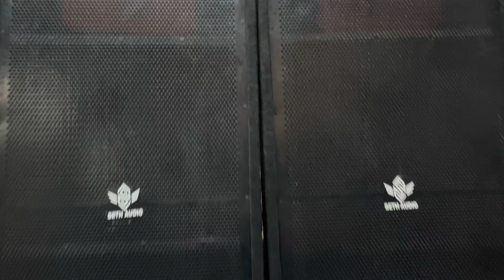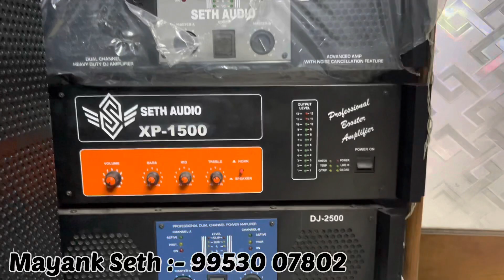Cheapest Dj Setup 2 Top 41,00 Watt 1 Bass 2400 Watt 4,000 Watt Amp Cheapest Dj Market In Delhi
Follow This Foodie Channel

JBL 1500 Watt
Boat Sound Bar

5.1 home theater

Buy 7.1 Home Theater For 2690-₹ Plus 10% Extra Discount Brand Krisons

Boat Sound Bar
I'll 5.1 home theater

If You Like The Video Give It A Thumsup & Comment If You Are Interested With Any
Share This  Videos As Much As You Can
                                          Bcoz

:::::::::::::::::::::::::::::::::::::::::::: FD World :::::::::::::::::::::::::::::::::::::::::::